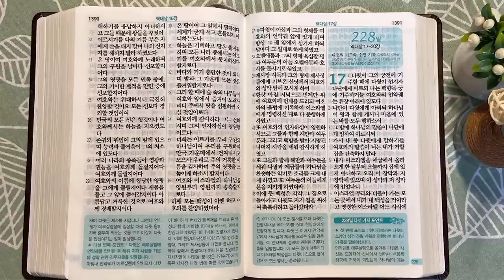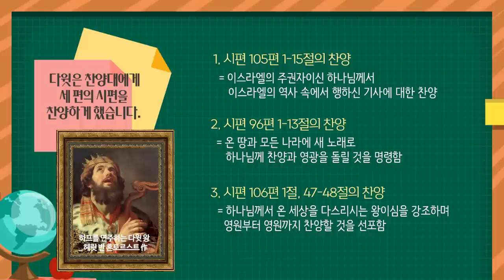기럇 여아림과 언약궤 | 통독성경 227일 | 역대상 13~16장 | 통박사 조병호의 1년1독 성경통독 | 성경지리와 역사를 통으로